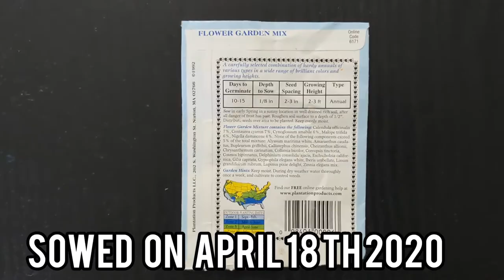DOLLAR STORE FLOWER GARDEN MIX || ZINNIA PLANT 💲🛍️🛒🌱🏵️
Musician: @iksonmusic